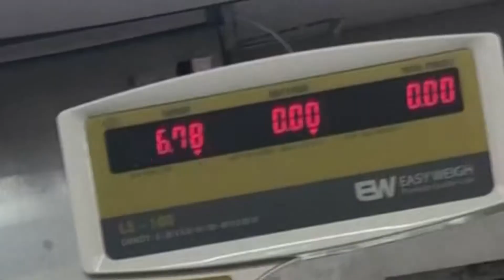Kobe’s Introduction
Wanna Do Any Serious Business

Hit Me

His Momanger And My Partner

Or

Hit It’s A Pit Wrld Direct !

And Kobe Instagram Is : @ItsKobeswrld